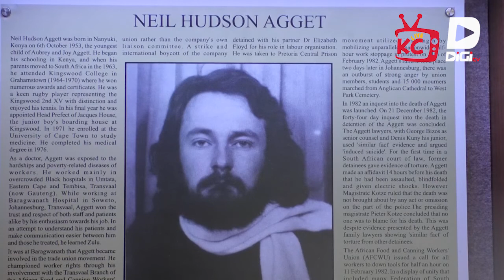Neil Aggett Memorial Lecture 2019 - Dr. Gavin Andersson [Part 1]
13th Annual Neil Aggett Memorial Lecture - 21 March 2019

This morning the annual Neil Aggett Memorial Lecture took place at Kingswood College. The lecture takes place each year to celebrate the life of Neil Aggett and to honour his legacy.

This year, Kingswood College welcomed Dr. Gavin Andersson, friend of the late Neil Aggett, former trade unionist and Apartheid activist, prominent scholar in the field of race relations, business man and entrepreneur as the guest speaker at the 13th instalment of the Neil Aggett Memorial Lecture series.

Using the theme of the lecture, “standing up against injustice” as a departure point for his talk, Dr Andersson delivered a powerful address to the pupils, staff and guests in attendance. He regaled some of his memories of Neil Aggett, but later turned to looking at the concept of injustice and what injustice is, and how we, as a society, face more injustices than ever before.

From gender-based injustices to climate change, Dr Andersson highlighted the predicament we find ourselves in, and how younger generations will need to find ways not only to acknowledge these problems, but also, more importantly, find ways of effecting change for future generations.

Aggett attended Kingswood College from 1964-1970. He graduated as a doctor from the University of Cape Town and went on to work in a hospital in the Transkei and later at Baragwanath Hospital. He was deeply concerned with the hardships endured by black South Africans under the Apartheid regime and left his medical career to become involved in the black trade union movement. In late 1981 he was detained for “interrogation” by the Security Police and was found hanging in his cell at John Vorster Square in February 1982.

The prestigious Neil Aggett award was founded by members of his Class of 1970 to foster a spirit of ‘individual service above self’ in young men and women of Kingswood College. It pays tribute to the recipient’s true commitment to a wider social responsibility within the College, as well as to the greater community of Grahamstown and South Africa.

The recipient of this year’s award was Siyamthanda (Siya) Nomoyi, 2019 Headgirl at Kingswood College. Siya has a deep respect for her fellow man and demonstrates an inner courage to fight for the human dignity of those who are unable to stand up for themselves. She takes initiative in planning and implementing projects and has shown leadership when involved in community work. She has pioneered the YouB4Me project with three fellow pupils, and has, more recently merged this programme with the Sizimbokodo initiative which looks specifically at women empowerment. Siya co-founded this women empowerment initiative which seeks to reach out to young girls in the community and she is hoping to soon make it an official Non-Profit Organisation. She has through her many endeavours shown a commitment to give, not only to her school, but the wider community around her in order to improve the lives of others.

Dr Amitabh Mitra, was a special guest at this year's lecture as he presented the school with a charcoal drawing that he drew of Neil Aggett. This drawing is one very few visual representations of Aggett and will be displayed in the Kingswood College Museum.

Andersson concluded his talk by calling on the youth to take on the responsibility becoming leaders of social change and that with determination, firmness and that with the mere act of trying, one can make a difference in the world we live in.